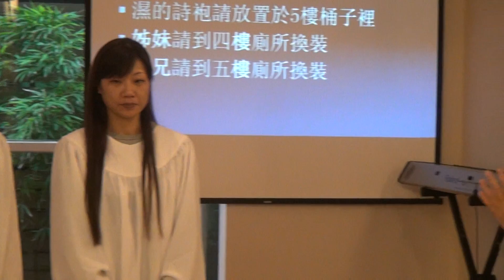2013/03/30 受洗禮拜